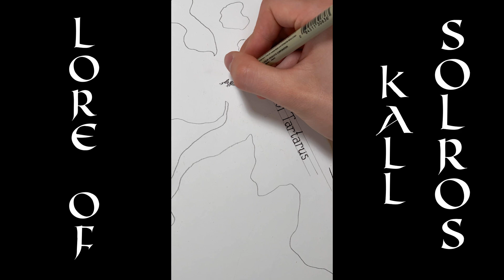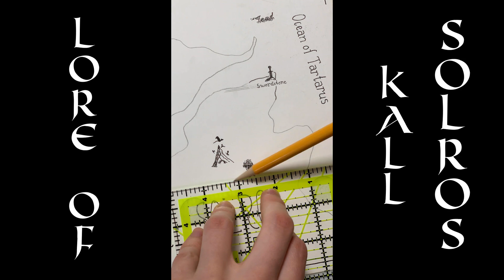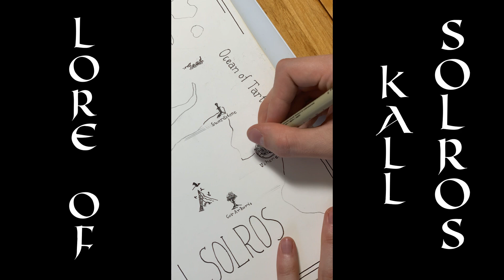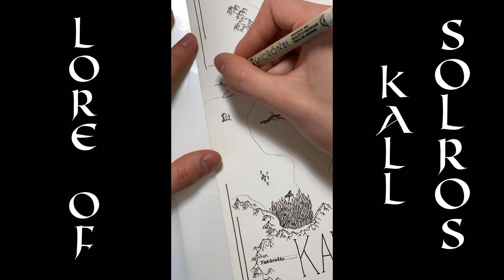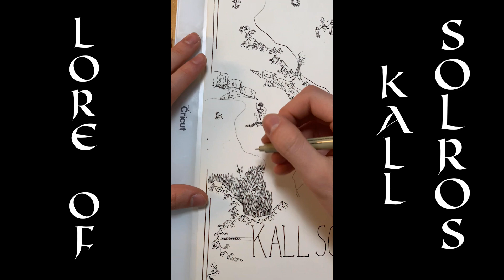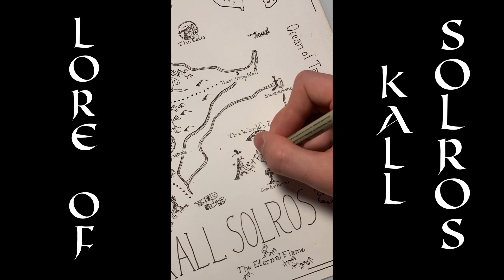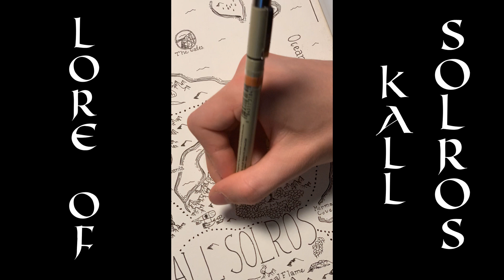And I used Nearly 40 of YOUR Suggestions!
I drew a fantasy map every day for 27 days for one second for every subscriber and drew the top comment from every video and this is what we got! Kall Solros is the epic combination of ideas, lore, and locations and is the result from the internet coming together to make something epic! I can't wait to draw the next one!

Help support me make more epic videos like this one!

📍Get Kall Solros before it leaves my shop for good!

✍🏻 My supplies:
Pens (Amazon)
Eraser (Amazon)
Anything else you might want from my set up